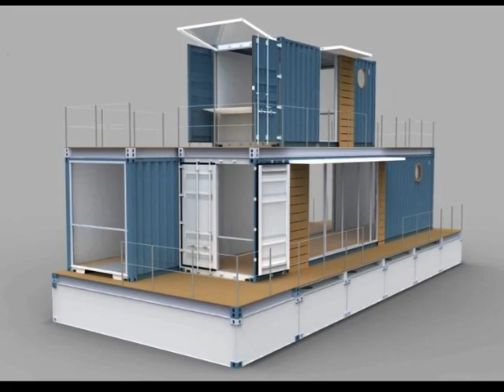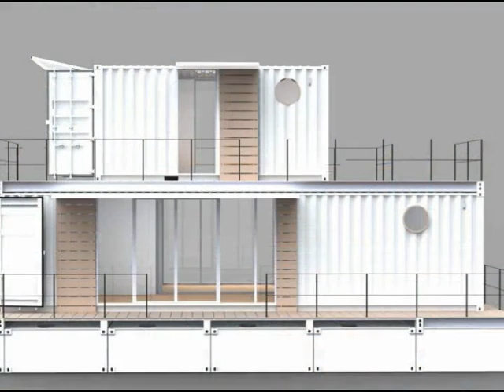Shipping Container Houseboat - House boat made from shipping containers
shipping container houseboat
Many boating sorts have taken into consideration a delivery box home that floats. The sea modifications in shade and mood nearly by way of the hour, and of all perspectives you can get in this global there are few so dynamic as one of the water. On a flat calm day the sun just desires to transport 10 tiers thru the sky to absolutely alternate the hue of the ocean, and as the winds and seas build and change, so the identical view can range substantially despite the fact that nothing actions ashore. Where many have toyed with the concept, one guy in Belfast, Maine within the USA has taken the bounce and constructed a 1,000 square foot field houseboat for him to live in a boatyard inside the North East of the US.